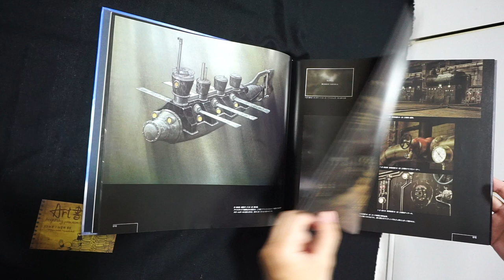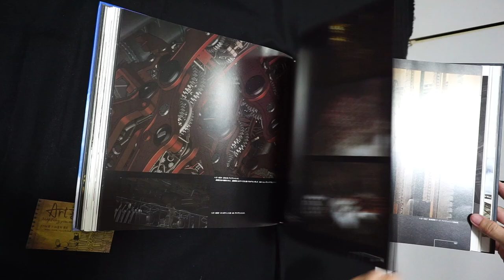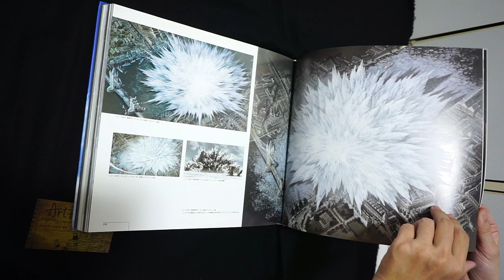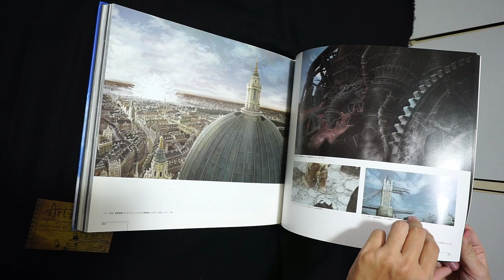スチームボーイ THE ART OF STEAMBOY 蒸氣男孩藝術設定集 (大友克洋、木村真二)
Publisher: Kodansha (講談社)
Release Date: 2004-XII-22
Number of pages: 270
Size: 11.8 x 10.6 x 1.2 inches
Price: ￥9,800
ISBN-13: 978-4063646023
[絕版]

如果喜歡作品，請支持購買正版畫冊 / If you enjoyed this work, please purchase genuine edition. / この作品が好きなら，イラスト本を購入していただきたいと思っております。

▼黑書評
THE ART OF STEAMBOY
這本收錄木村真二背景設定的部分
完全沒有人物的部分
如果想看其他設定
建議收 アニメムック　スチームボーイ メカニカルブック 這本公式設定集
或是スチームボーイ 絵コンテ 腳本分鏡全集
兩本內容都很棒~~~